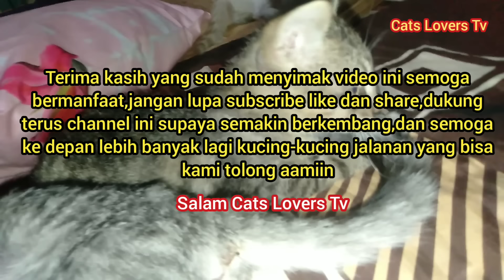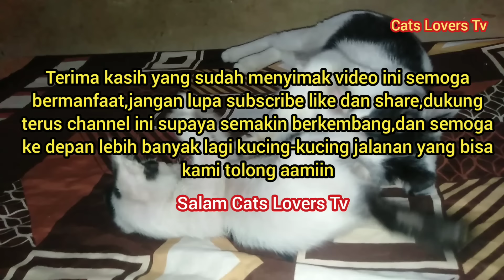Astaghfirullah Kucing Jalanan ini Kelaparan Minta Makan Sampai Mohon- Mohon kepada semua orang..!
Pada Suatu Malam kami sedang lapar dan makan di salah satu warung langganan di mana di sana memang kadang ada kucing jalanan yang mampir dan meminta makan.
pada saat ingin makan dan menyantap makanan tiba-tiba ada seekor kucing liar yang kelaparan sedang meminta makan kepada penghuni warung,kucing tersebut sampai meong-meong kami merekamnya dari jauh untuk mengabadikanya sebagai motivasi bahwa kehidupan kucing-kucing jalanan memang benar-benar sulit dan harus di perhatikan oleh kita semua.
tidak lama kemudian kucing itu menghampiri kami karena tidak tega akhirnya kami menunda makan dan membelikan ayam goreng untuknya,

mari kita bergandeng tangan untuk peduli kepada kucing-kucing jalanan kucing-kucing liar yang memang kehidupanya sampai sekarang kurang beruntung.
semoga misi visi kami ke depan bisa sebagai contoh atau motivasi untuk saling peduli kepada sesama makhluk hidup Aamiin.

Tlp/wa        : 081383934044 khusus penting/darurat